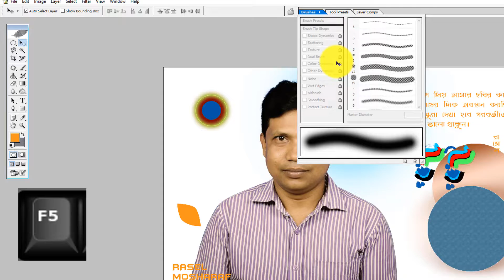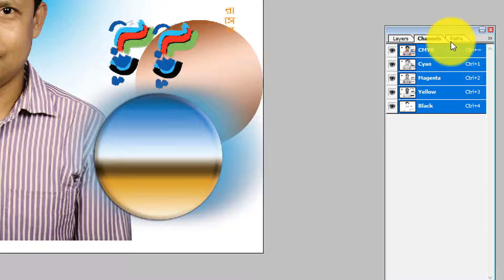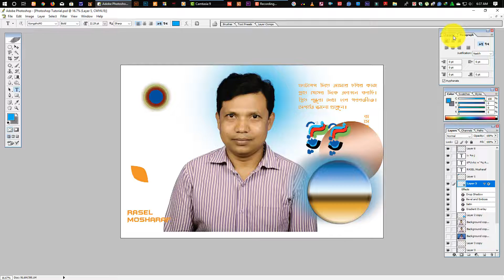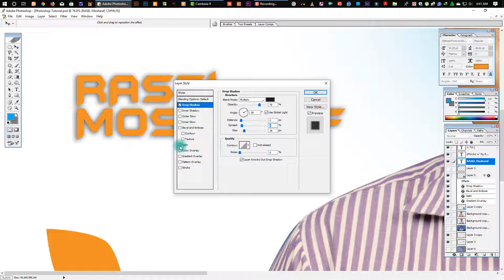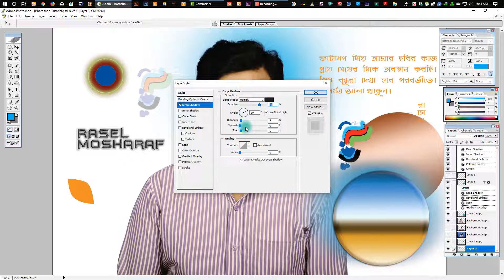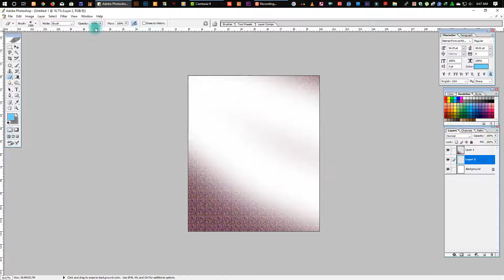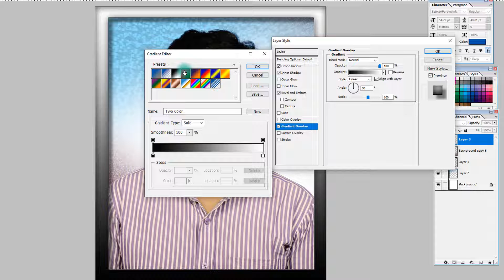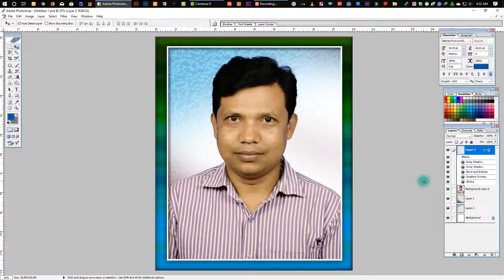ফটোশপ টিউটোরিয়াল । Adobe Photoshop tutorial । Bangla tutorial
Dear Viewers, I am going to start the 7th episode or the last episode of the Adobe Photoshop Basic Tutorial, by giving a sincere regard for everyone on behalf of RASEL Mosharaf, Kohinoor Graphics YouTube Channel. With today's tutorial, I will end the Adobe Photoshop Basic Tutorial. Adobe Photoshop Basic Tutorial course has 7 episodes, each episode is very important. So I invite you to see each video from the beginning to the end because the tips and tricks on almost all subjects are displayed on Photoshop in each video. Even in Photoshop, I showed you how to do a work with Photoshop. I have tried my best to explain to you the simplest way. I hope you understand it very easily. So keep watching the video from the beginning to the end, like it, like the days like, comment on how it happened, and subscribe to the trouble of those who have not yet subscribed to my channel.

Thank's for Watching!